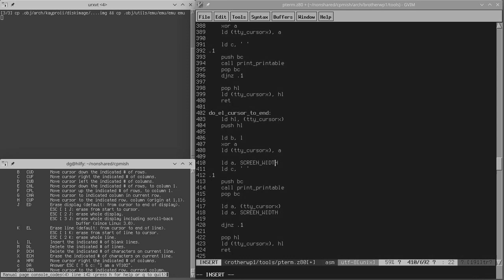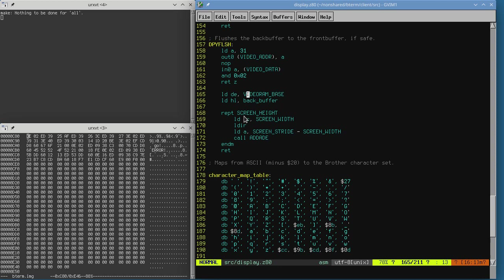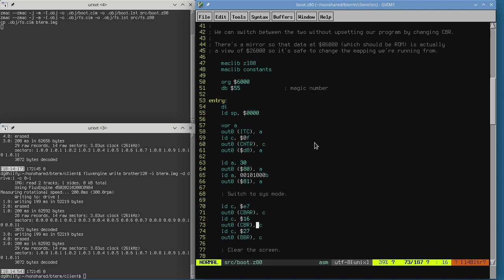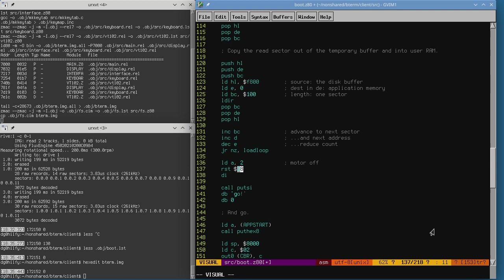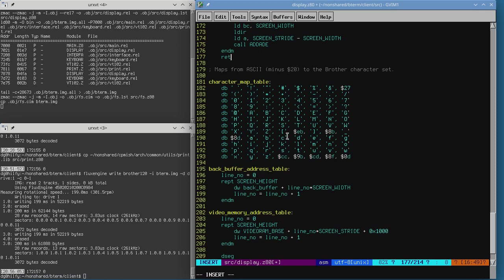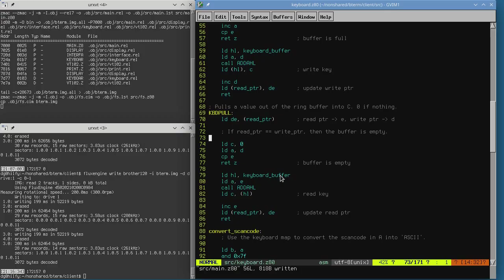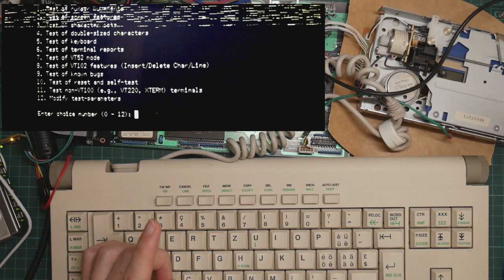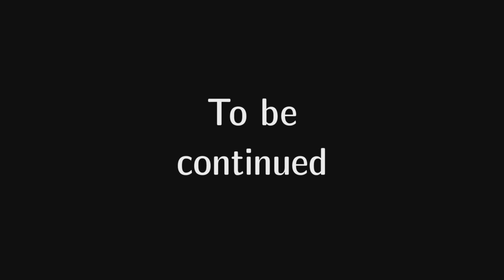A Brother WP-1 serial interface #9: testing the new terminal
In whch yr hmbl svt tries to make his Brother word processor into a serial terminal.

More of a series where I turn (non-destructively) my new Brother WP-1 word processor, which its excellent keyboard and letterbox amber CRT, into a sleeper system based around a Raspberry Pi. As the built-in UART isn't usable, I build by own from a cheapo PSoC4 development kit and Verilog, interfacing directly to the Brother's system bus.

I try and make the new serial terminal code run on the Brother. There are so, so many bugs.